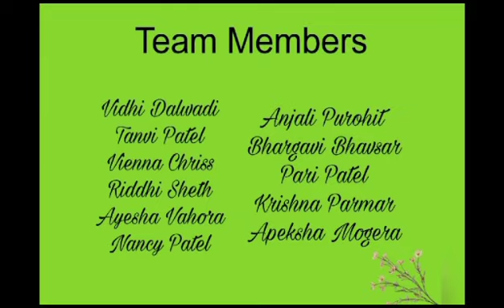FRM Event Management: 1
WELCOME TO S. M. PATEL COLLEGE OF HOME SCIENCE
The focus is given to prepare young women in a profession way to deal with changing life situations. It also plays a vital role in increasing the capability of the family and community for a better quality of life through the competences developed by this education. The subjects offered have the wide potential for Personal development, Academic development as well as Commercial application. The syllabus combines theory, practical and field work with core, foundation & specialization courses and ICT courses leads to social and economic empowerment of the young graduates.